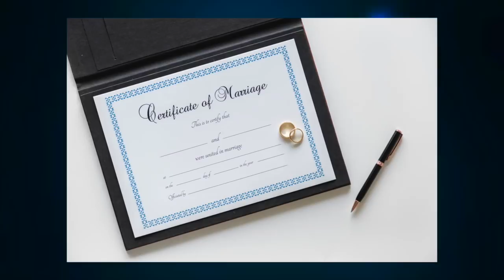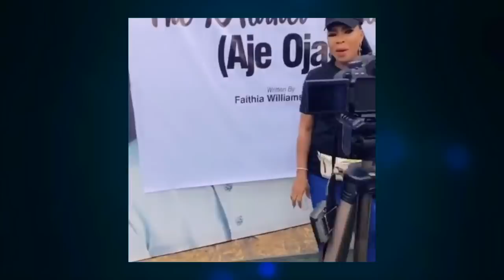WATCH Yoruba Actress Fathia Balogun Gets Engaged In Turkey, Set To Be Married Again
Yoruba Nollywood actress, Faithia Williams formerly known as Faithia Balogun got a double dose of celebration on her birthday as she got engaged to her man same day.